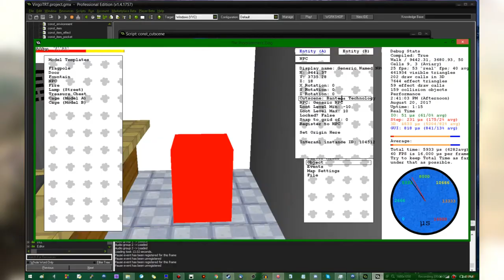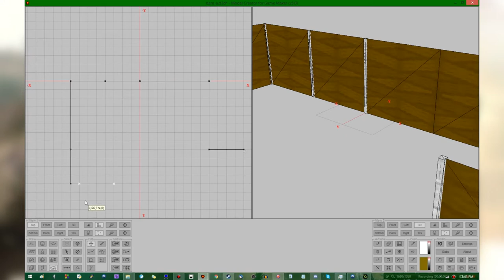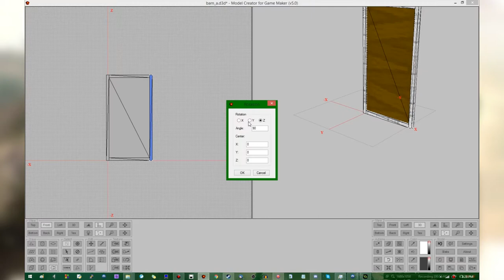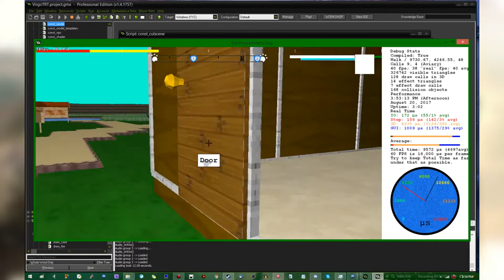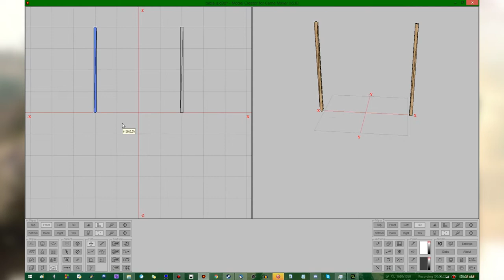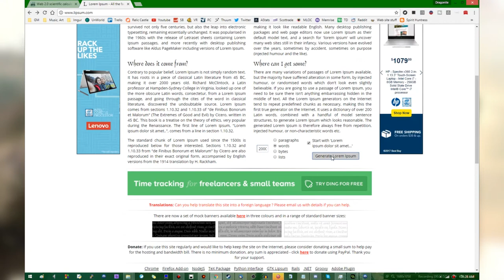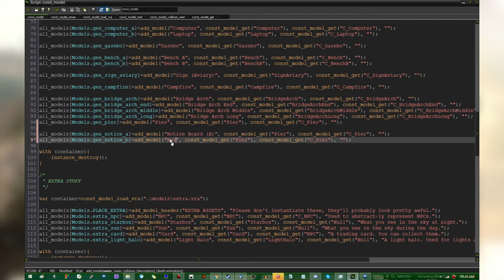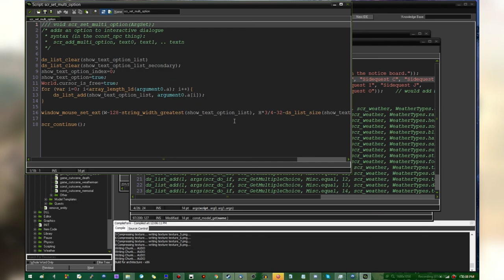Game Maker - Bird Place Map Design - Part 2 - NPCs and Buildings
In which NPCs are added, a barn is built, treasure chests are renamed and doors are locked.

Sidequests will probably take the form of silly NPC favors in exchange for things like opening the barn door/giving you a key to the barn door.

I cut out a bit in the middle where I screwed around with draw distances, since it was mostly writing code and waiting for it to compile.

Music came from this place, again.
That promised social media link spam.
I do live streams sometimes!